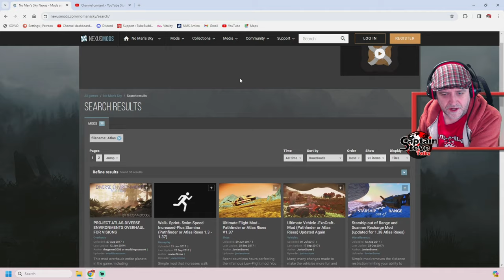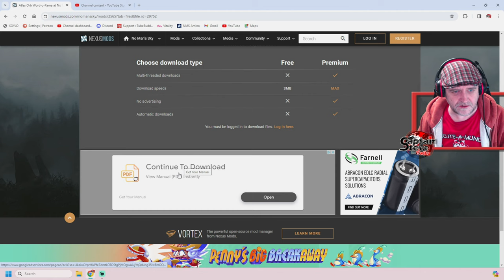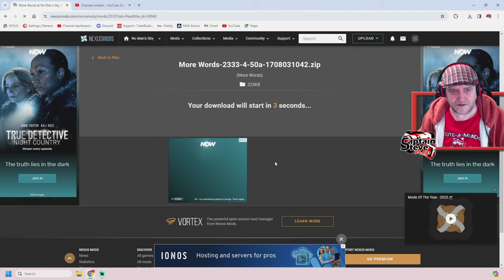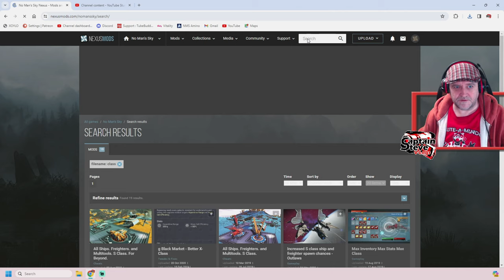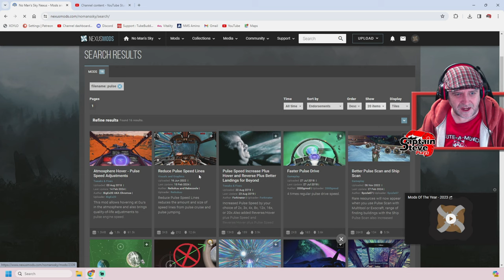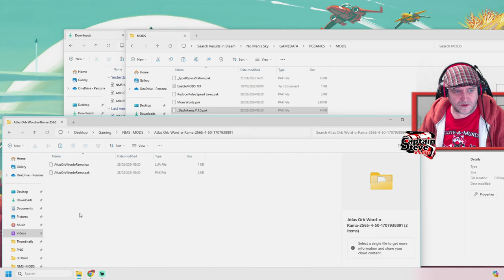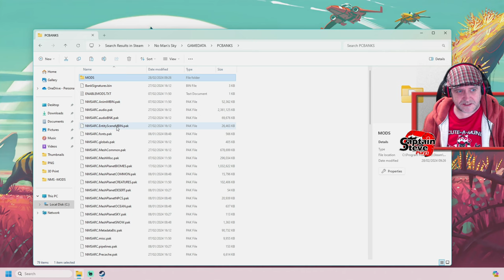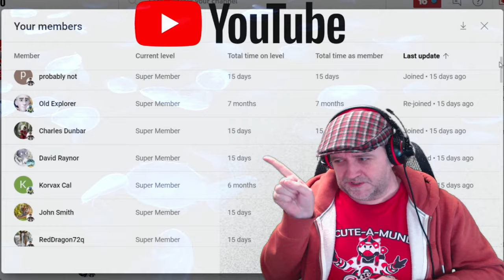No Man's Sky Mods I Will Use On My PC Save To Remove Grind - Captain Steve Plays